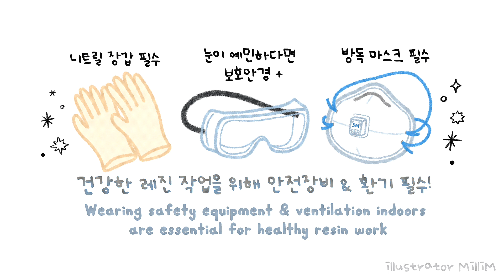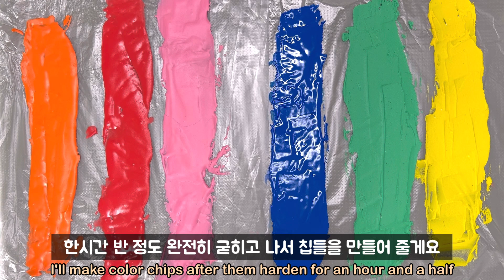ENG l 레진아트 l 30분의 사포질로 테라조 선반 만들기 🌈 Making a Terrazo Small Shelf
당분간은... 테라조 무늬 작품은 못 만들 것 같아요...😂

그리고 사포질에 팁이 있다면
수성 레진은 물로 씻어낼 수 있기 때문에
레진 가루가 너무 많이 생겨서 사포질이
잘 안되는 느낌이 들 때마다 사포를 물로 씻어내가면서
계속 사용하면 사포를 여러장 쓸 필요 없어요 !

미카레진 MW2000 & 미카 레진 조색제
- 마고레진

물결 아치 화병몰드 & 아트 레진
- 슈가데코

직사각형 쉐이커 몰드
- 마니랜드

알파벳 스티커
- 워너디스 (키치키치 알파벳 숫자 스티커)

✨Where to buy resin art materials✨

Mika resine MW2000 & Mika resine Colorant
- Mago resine

Wave Arch Vase Mold & Art Resin
- sugardeco

Rectangular Shaker Mold
- Mani Land

Alphabet stickers
- Wannathis (Kichikichi Alphabet Number Sticker